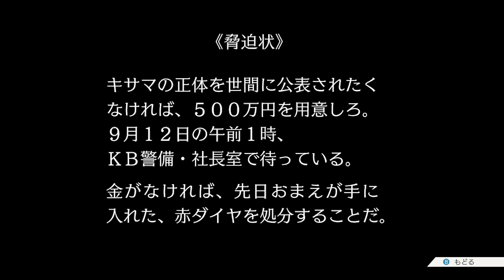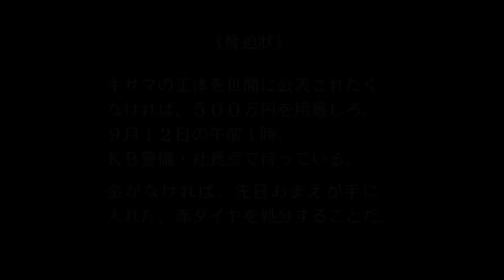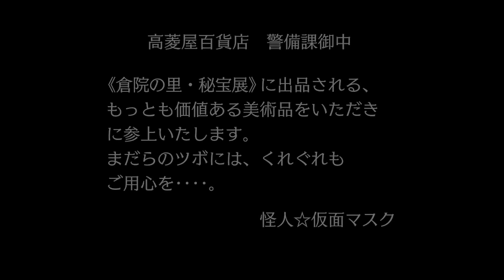【逆転裁判3】変人が好きなんです＃2-9【初見】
裁判開始ィ！！！面白変人イケメンがね、好きなんです。
実況中に口走ってしまった別ゲーのことですが・・・あの、アレです。わかる人はわかるよね？(笑)